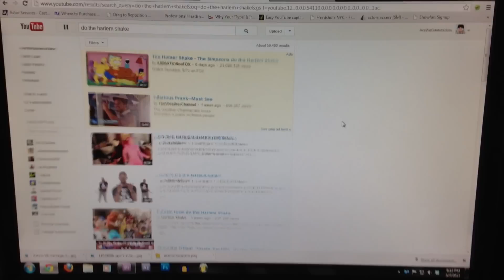Kid FREAKS out when Computer does Harlem Shake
Search "do the Harlem shake" in youtube to see what happens!